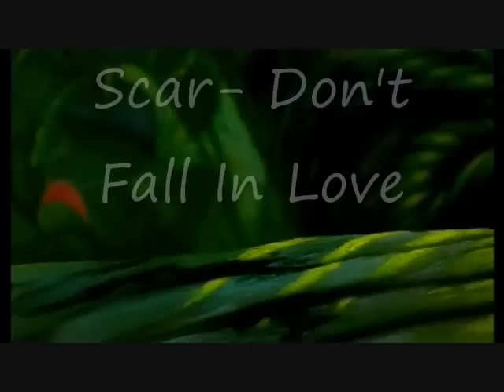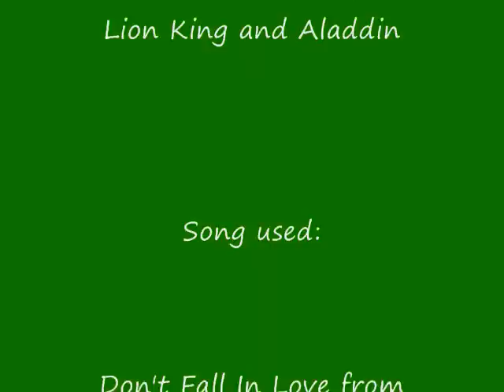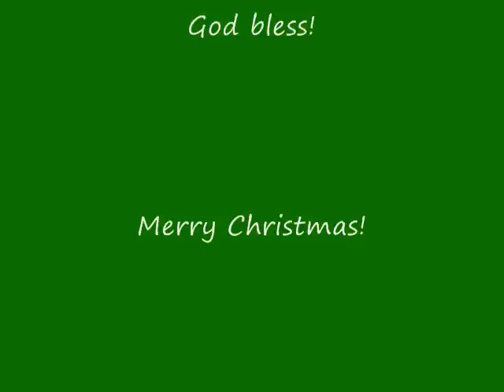Scar- Don't Fall In Love (Christmas Video #5)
This is my latest Christmas video! Basically, Scar is giving Simba reasons not to love Nala! Video dedicated to: crystaltrombone6 and DarkLord62892 for their great videos with this song that inspired this! Also, thanks for permission to make this, DarkLord62892! Enjoy! God bless and Merry Christmas!